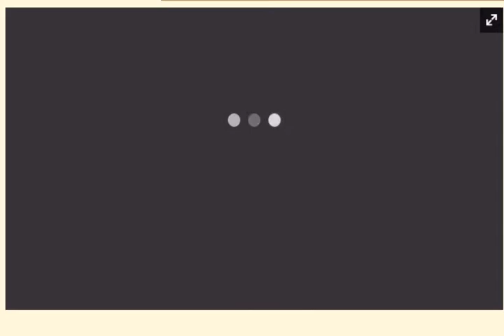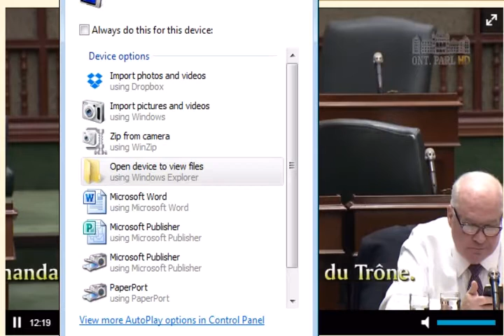MPP MacLeod Debates Out of Touch Liberal Throne Speech